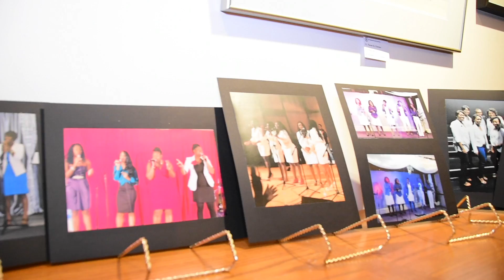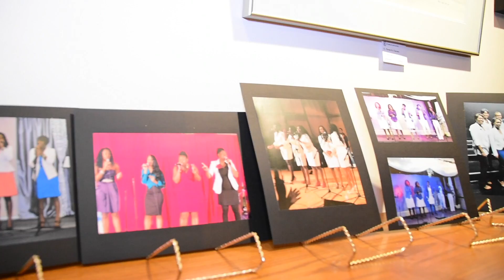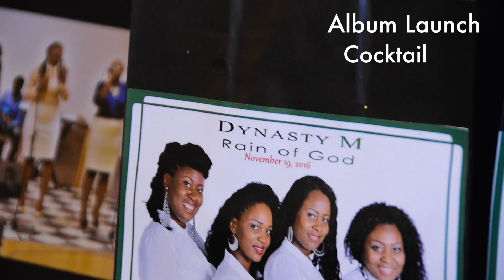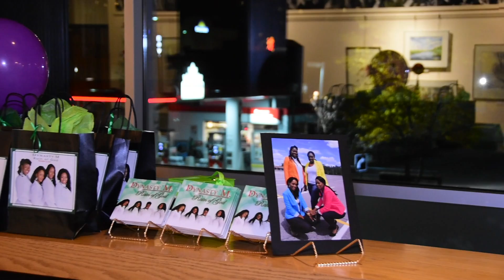Dynasty M. Album Launch Ottawa-Canada 19 11 2016